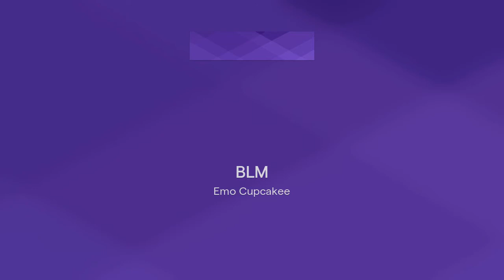BLM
Black Lives Matter. Pray For Buffalo